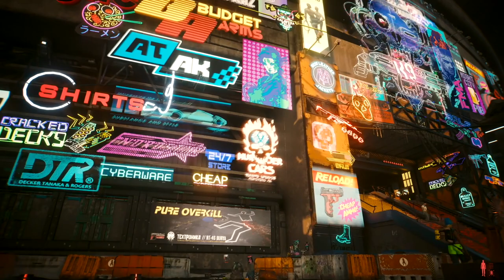I Took The Metro...To DOGTOWN?! 😱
Can you believe it? Night City Area Rapid Transit (NCART) is up and running. Let's go for a ride, it'll give us a chance to catch up.

0:00 Hello Metro
2:25 Now Boarding
6:20 End Of The Line
11:01 Who Let The Dogtowners Out?